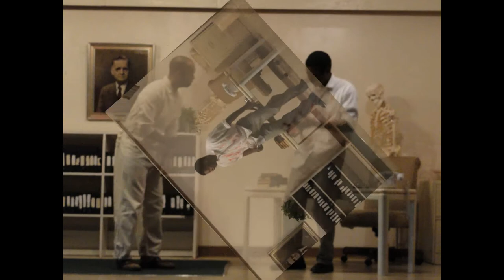Bessie Smith Play Preview.wmv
Hickman Mills Community Christian Church "The Death Of Bessie Smith" performance. Oct. 8-23, 2011  Week 1